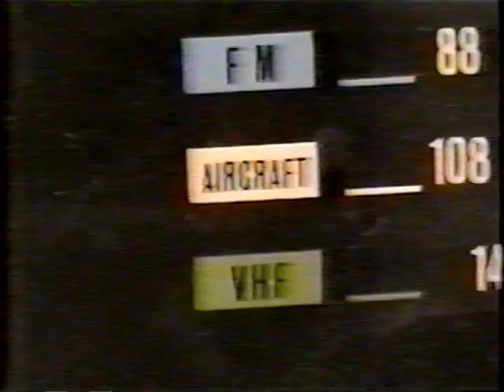Sadness Brigade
intro credits to Czechoslovakian rip-off of the A-team

starring Woody W, Gloria D, Jessica M, Drew P

Music from intoinfinity.org by Phunkie Panda (1 and 2) Suzanne Kraft (3), and Tropic of Cancer (1)

Thanks to Woody, Gloria, Jessica, Drew, Brian, Rob, Larry, Julia